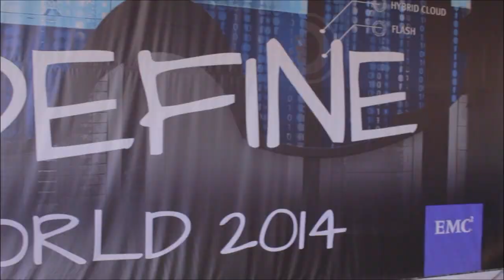Josh Goldstein | EMC World 2014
Josh Goldstein, EMC Xtremio with John Furrier and Dave Vellante at EMC World 2014

Josh Goldstein, vice president of Product Marketing and Management at XtremIO, spoke to theCUBE’s John Furrier and Dave Vellante at the recent EMC World 2014 conference in Las Vegas. Goldstein spoke about XtremIO’s $1 Million Challenge, where the company guarantees its product will stay inline all the time. This means its flash arrays won’t switch off, throttle back, or revert to a system-level garbage collection state.

Inline refers to how the array handles data, specifically the reduction of duplicated information. This allows for a smaller data footprint on the array and an increase in the amount of information that users can store on the array. Best of all, this helps speed the drive up by increasing the flash array’s write bandwidth.

When asked about the importance of inline performance, Goldstein elaborated that inline performance is a necessity when building flash arrays. Only by having a consistent and predictable system can a company meet customer expectations. Whereas flash of the past has had unpredictable and sometimes weird effects, XtremIO has strived to develop a flash array that is low latency with a higher level of performance over other platforms. This has led XtremIO, and subsequently EMC, to rocket to the top of the all-flash array market.

The stack at XtremIO was purpose built by the XtremIO team. This includes the concepts for how the array is architected. All of that was built from day one in a unique fashion, allowing XtremIO to envision new developments from the beginning. The whole stack was designed this way, and it was architected so that even though an idea might not currently be a reality, the stack takes this into account and allows XtremIO to roll them out at a later date, after development.

“Everything was built around the idea of having a random access media and knowing we were going to have that from day one,” Goldstein said.

In assessing the future direction of XtremIO, Goldstein said that the company is pedal to the metal. And it’s not just him saying it. He elaborated, “We have a lot of customers now, and they have things they want to see in the products. We have a very large sales force that is out there representing this product, and they have things they want to see for their customers. So, our challenge is getting that in there as fast as we can.”